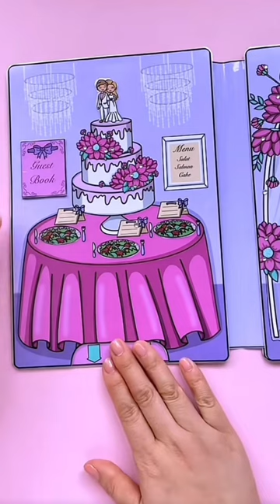Bride and Groom wedding party of dolls 💐💐💐